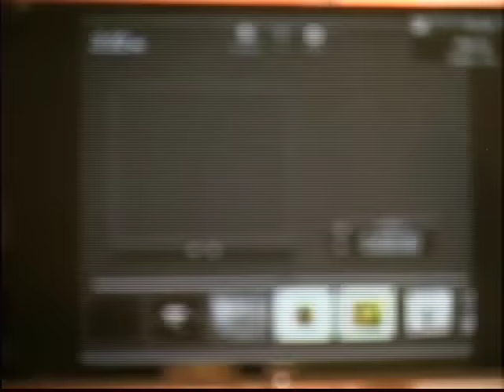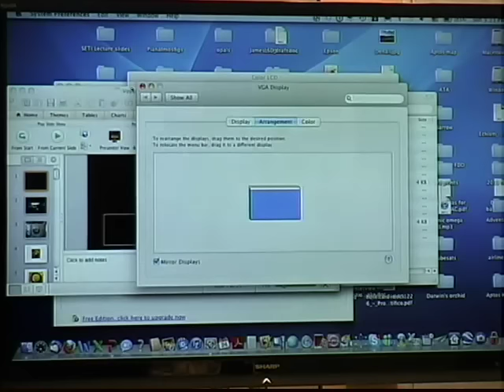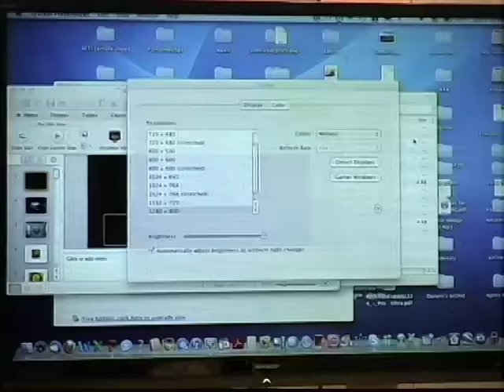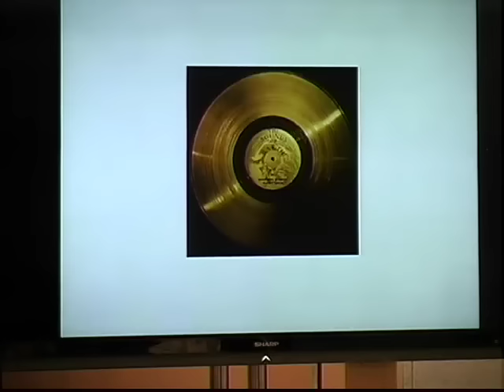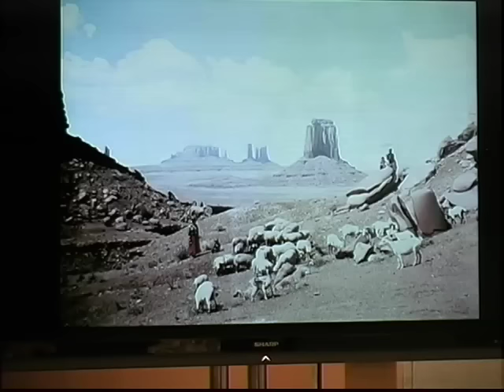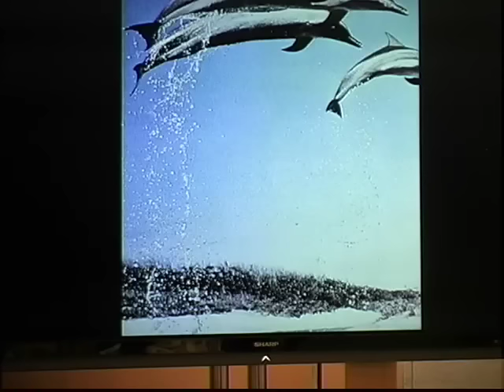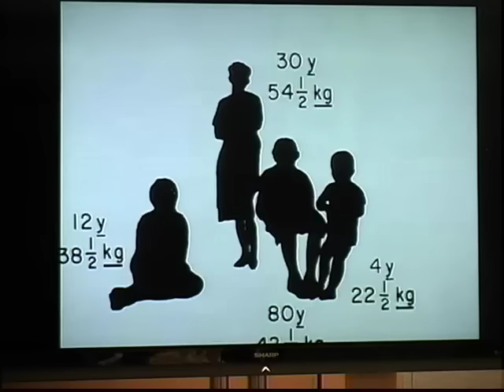How Do You Invent An Alien Language Panel Discussion (SETICon 2012)